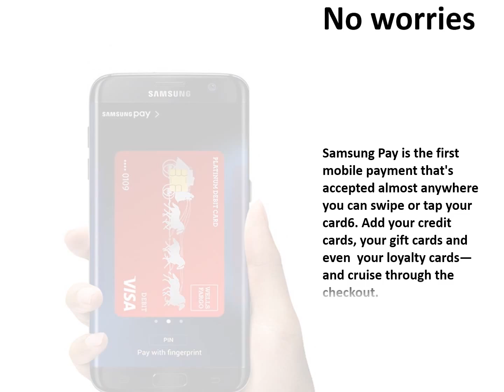Great Sale Samsung Galaxy S7 and Edge S7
Feel free to get your phone wet.
You can't live without water or your smartphone, which is why the Galaxy S7 and Galaxy S7 edge have a certified water-resistant rating. They repel spills, splashes, and dunks¹ without a bulky protective case.

Never delete a photo.
Running out of memory shouldn't be a thing. So if 32GB² isn't already enough, you can add an additional 256GB with a microSD card³. No clouds, no hard drives.

More to see. Less to hold.
The Galaxy S7 and S7 edge feature big screens in incredibly slim designs that fit comfortably in the palm of your hand. We've perfected the S7 edge's curved screen, so all you need to do is swipe for instant updates. Easy.

Post-worthy day or night
Say goodbye to  dark or blurry pictures. The first smartphone camera with Dual Pixel technology features an autofocus that's so incredibly fast and seamless, you can capture the most sudden movements, even in low light—and your pictures come out sharp and detailed.

Take charge of your time.
Stop waiting for your phone’s battery to charge. With fast wireless charging4, the Galaxy S7 and Galaxy S7 edge power up from 0 to 100% in no time. And with our biggest battery5, it gives you the power to keep going.

Things just got sweeter. The Galaxy S7 and Galaxy S7 edge are powered by the latest Android Marshmallow OS. That means less battery drain from apps you don't use, and new features like Now on Tap—the genius technology that anticipates your next move.

No wallet. No worries.
Samsung Pay is the first mobile payment that's accepted almost anywhere you can swipe or tap your card6. Add your credit cards, your gift cards and even  your loyalty cards—and cruise through the checkout.